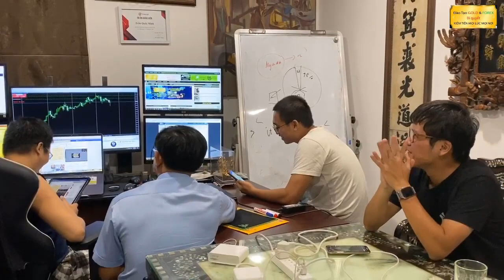HỌC ĐẦU TƯ FOREX TRỰC TIẾP ĐÁNH TIN Non Farm 07 08 2020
Học đầu tư Forex ở đâu, nhà đầu tư Forex phải thấy rõ giá trị từ chính thầy dạy Forex của mình phải chứng minh thực tế, trong thời gian dài, trên chính tài khoản giao dịch Forex của chính thầy dày Forex của minh, để cho học viên theo dõi và đánh giá thực tế. Có như vậy học viên mới có thể hiểu và dành vận dụng được, cũng như đánh giá được đúng năng lực của chính thầy dạy Forex của mình có năng lực thực sự.
GIAO DỊCH NGOẠI HỐI 80 USD LÊN 1000 USD CŨNG THẦY TRẦN QUỐC MINH
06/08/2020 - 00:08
Hàng tháng đúng hẹn thầy Trần Quốc Minh lại trực tiếp giao dịch Forex live tin Non-Farm, tất cả để học viên theo dõi và đánh giá mọi giá trị trực tiếp trên thị trường Forex. Cũng như những giá trị của kiến thức Forex, và phương pháp Forex đều được thầy Trần Quốc Minh áp dụng để học viên theo dõi và đánh giá, đây là điều mà một người làm thầy dạy Forex phải chứng minh, để học viên của chính mình theo dõi, và nhìn nhận về mọi giá trị mà thầy dạy Forex chuyền đạt.
Mời mọi nhà đầu tư Forex theo dõi thầy Trần Quốc Minh giao dịch Forex tin Non-Farm, vào ngày 07 tháng 08 năm 2020 cùng học viên của thầy Trần Quốc Minh. Mọi giá trị trực tiếp trên thị trường Forex từ kiến thức Forex, cho đến phương pháp Forex được thầy Trần Quốc Minh áp dụng để học viên theo học trực tiếp đánh giá.
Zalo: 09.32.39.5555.